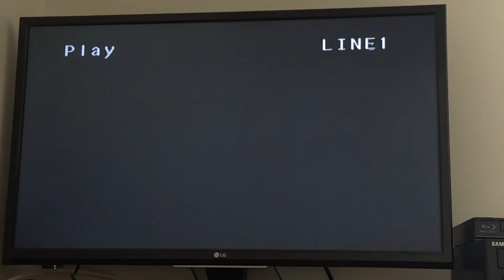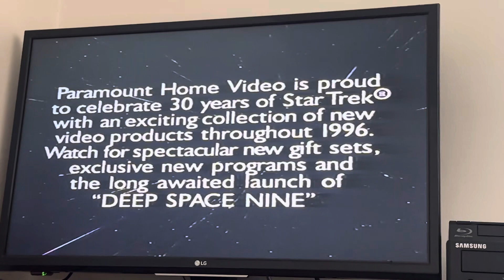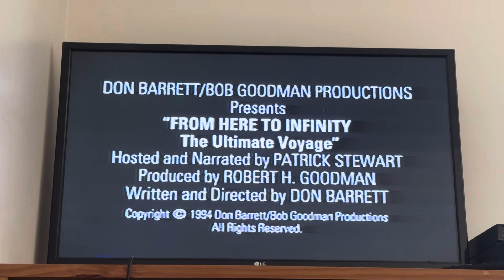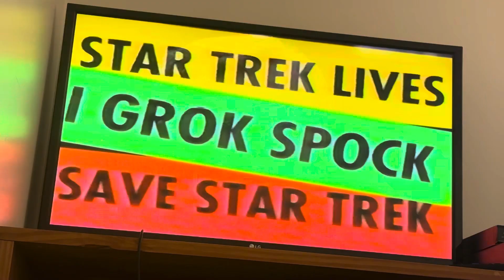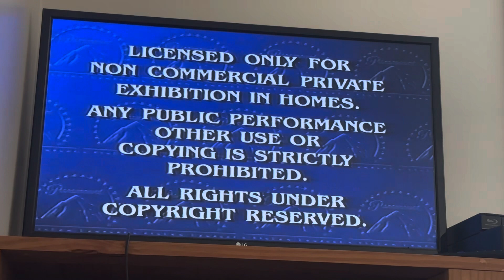Opening to Star Trek Generations 1996 VHS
Tape print date: 51st week of 1995 (Between December 18, 1995 and December 24, 1995)

List of contents:

1.) "Coming Attractions"
2.) Star Trek 30 Years promo
3.) From Here to Infinity: The Ultimate Voyage trailer
4.) William Shatner's Star Trek Memories trailer
6.) "Feature Presentation"
7.) Warning screen
8.) Format screen
9.) Paramount Pictures logo